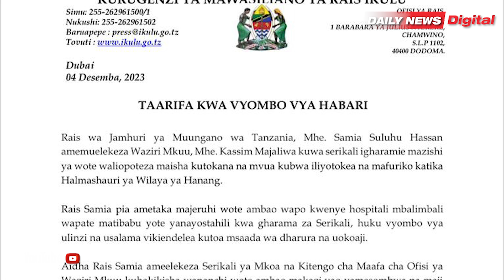RAIS SAMIA, AWALILIA WANANCHI KATESH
Rais wa Jamhuri ya Muungano wa Tanzania Dr. Samia Suluhu Hassan amemwelekeza Waziri Mkuu Kassim Majaliwa kugharamia mazishi ya watu wote ambao wamefariki kufuataia mafuriko huko Hanang.
Mafuriko hayo yamesababisha vifo vya watu zaidi ya hamsini huku wengine 85 wakijeruhiwa.

Waziri Mkuu Kassim Majaliwa yuko Mkoani Manyara kujionea hali ya maafa na kutoa pole kwa majeruhi ambapo hivi sasa anafanya kikao na watendaji katika kushughulikia maafa hayo.